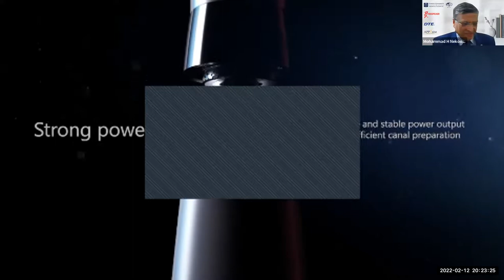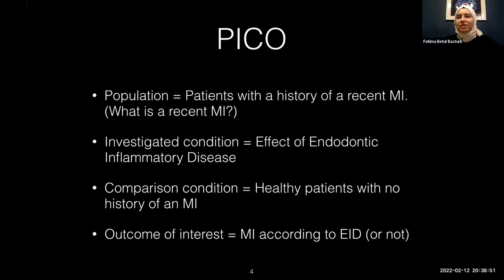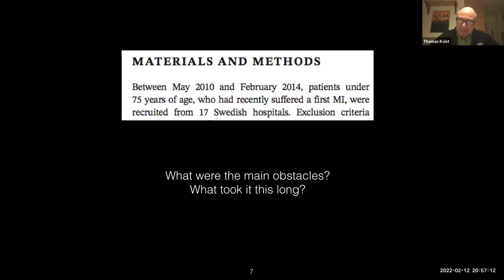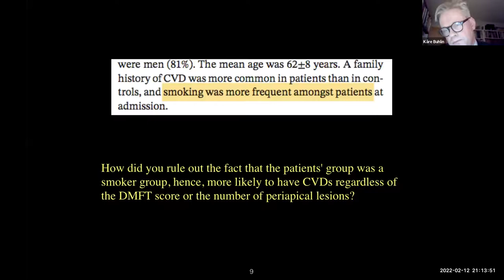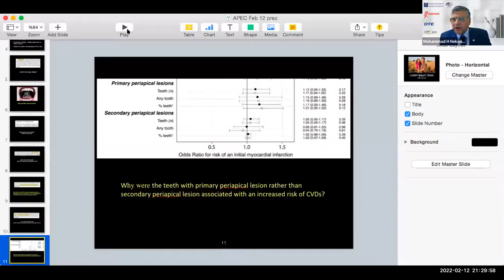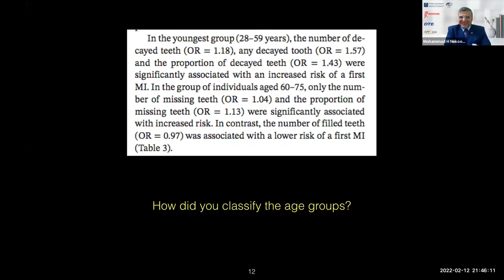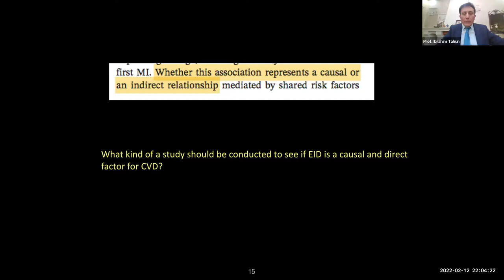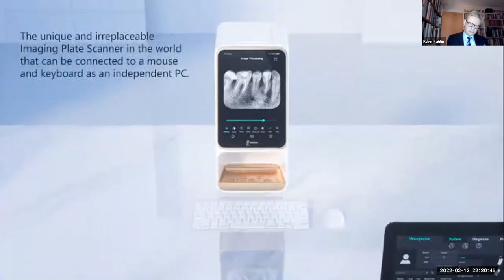11th APEC - TUMS Online Endodontics Journal Club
The 11th session of the triweekly International Online Endodontic Journal Club of Asian Pacific Endodontic Confederation (APEC) held on Saturday, Feb. 12th, 2022, at 17:00 GMT, discussing: Endodontic inflammatory disease: A risk indicator for a first myocardial infarction
Dan Sebring, Kåre Buhlin, Anna Norhammar, Lars Rydén, Peter Jonasson, Henrik Lund, Thomas Kvist